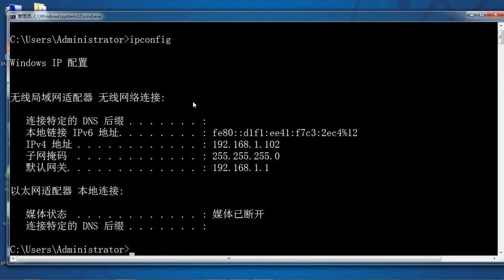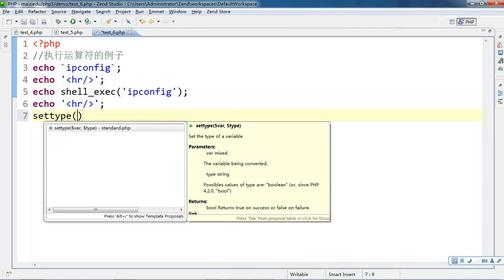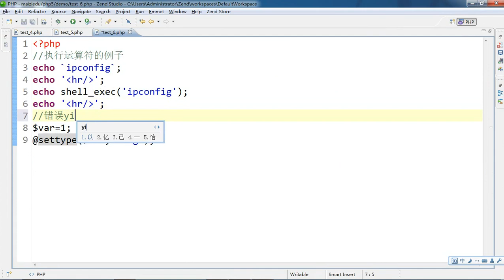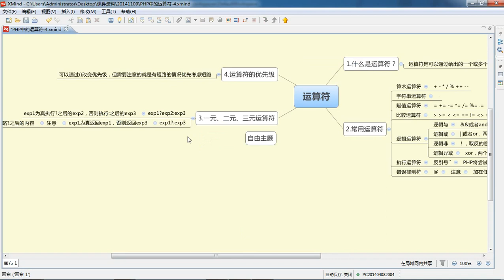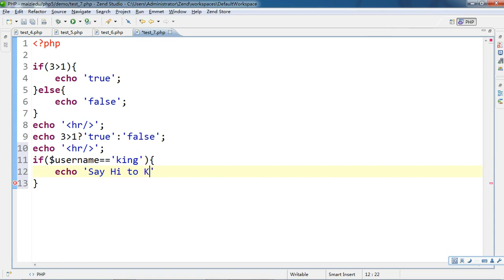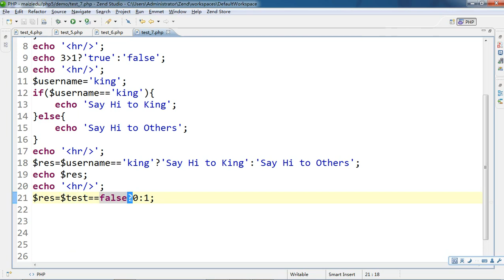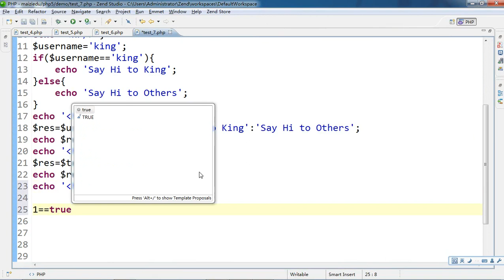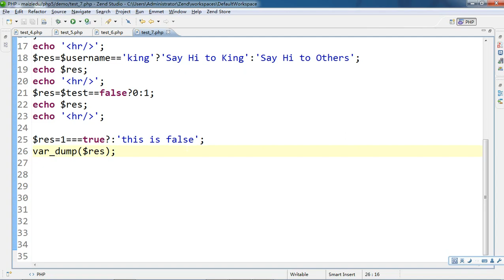PHP语言编程基础19 PHP运算符三元运算符 4 6